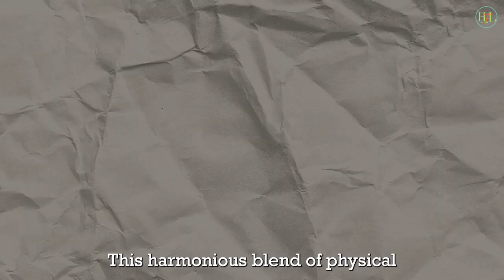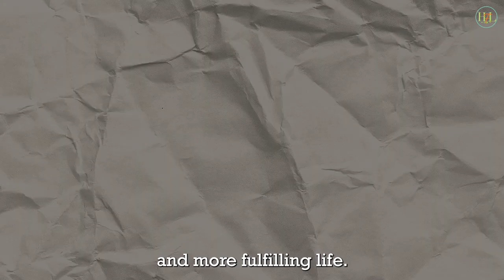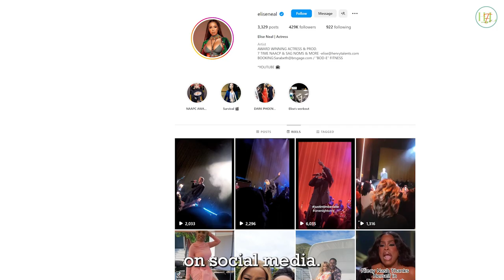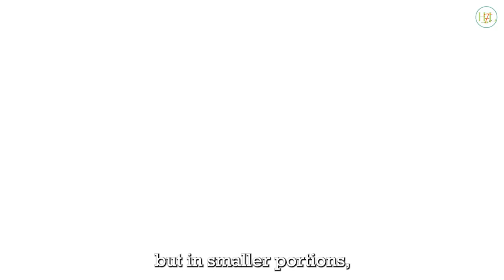Elise Neal, Reveals The Secret To Her Youthful Look!! Diet Workout Routine| Anyone can do it.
Elise Neal (57 Yrs Old), Reveals The Secret To Her Youthful Appearance. Diet  & Workout Routine.

Elise's journey underscores the importance of dedication and consistency in achieving and maintaining a fabulous appearance regardless of age.